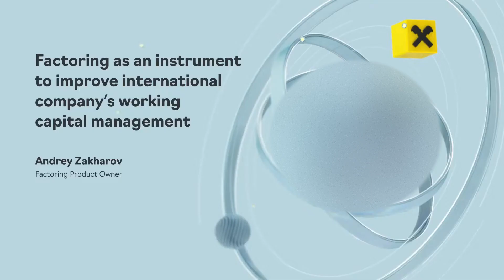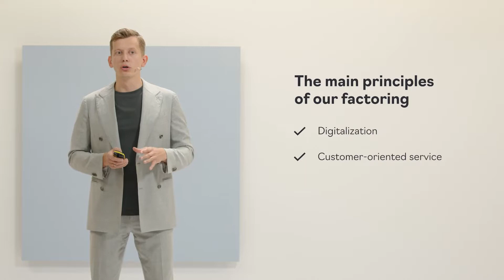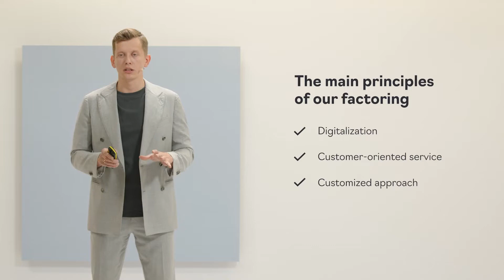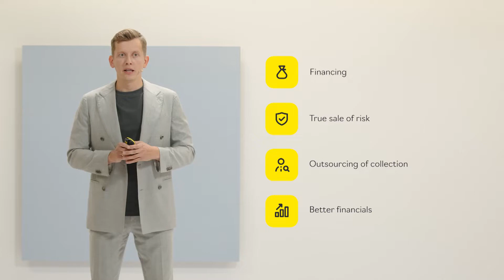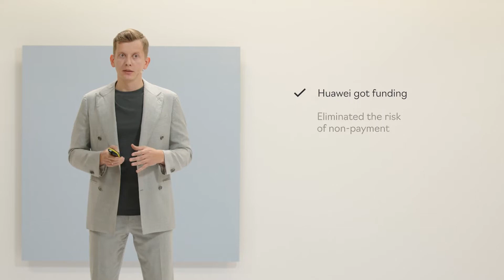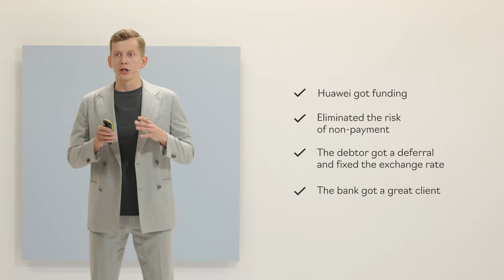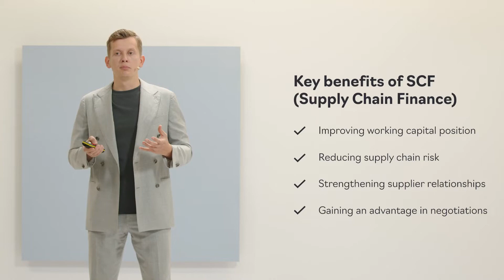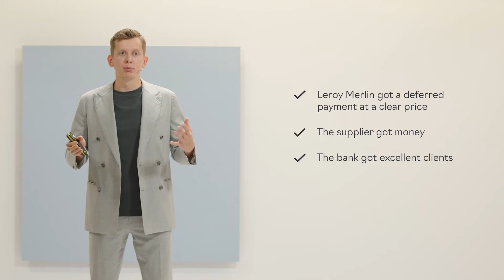Factoring as an instrument to improve international company’s working capital management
Factoring is still very much underutilized in Russia as means of financing working capital in comparison to Europe. Nevertheless, it has demonstrated a booming trend over the past several years. Andrey Zakharov, Factoring Product Owner at Raiffeisenbank, explains all the benefits, latest developments, and opportunities based on two client cases (Huawei and Leroy Merlin).